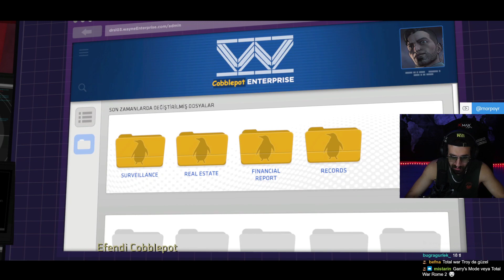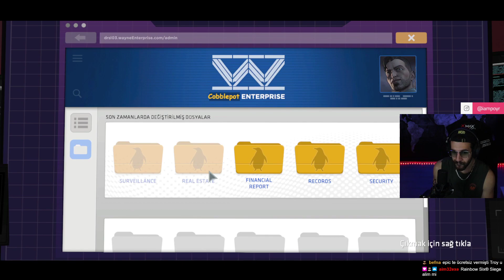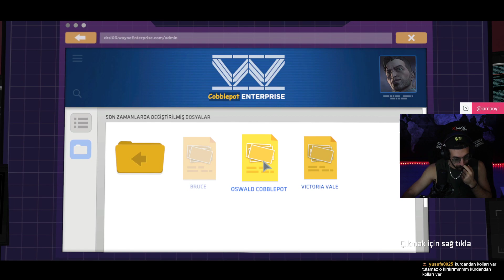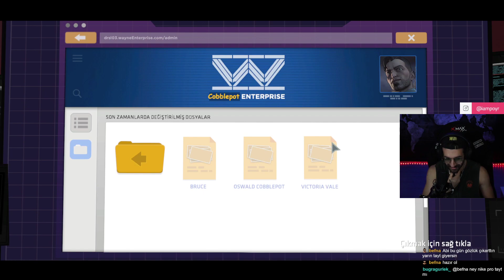Batman:The TellTale Series | 5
gerek yok.